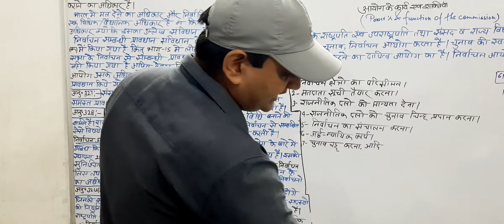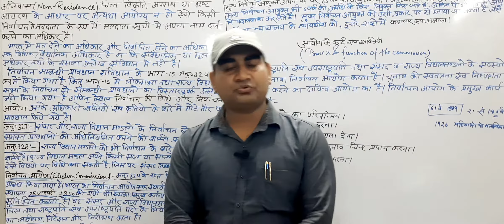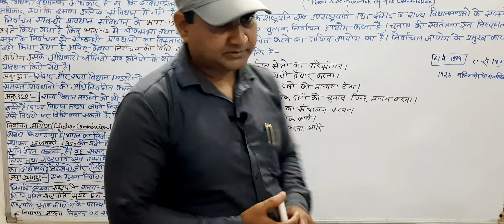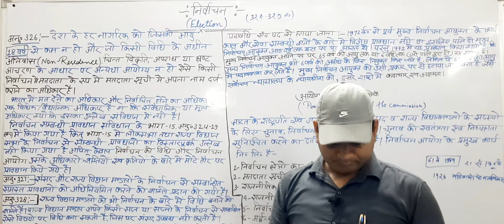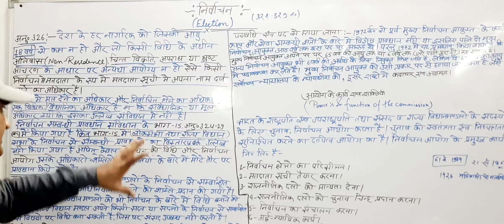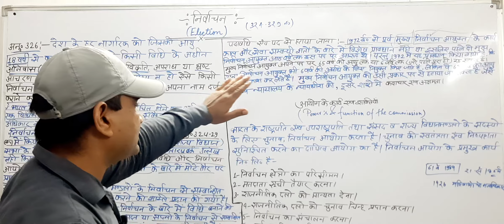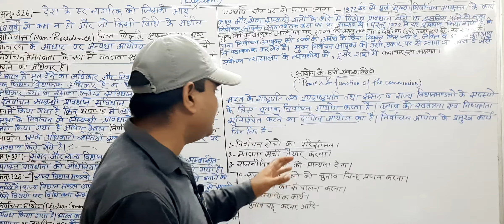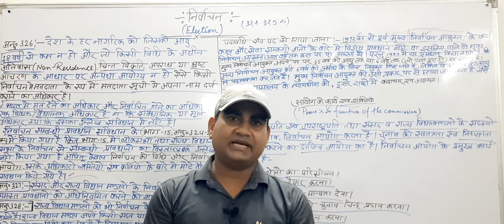चुनाव(Election)अनुच्छेद-324-329(क) Lets Crack-UPSC, UPPSC, UPSSSC, RO, TGT,PGT,NET,JRF,ONE DAY EXAM